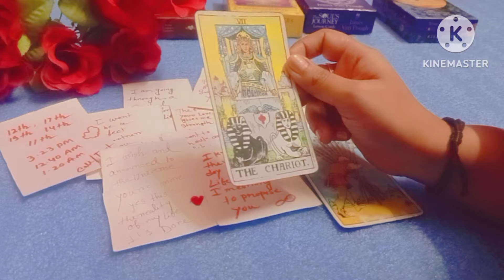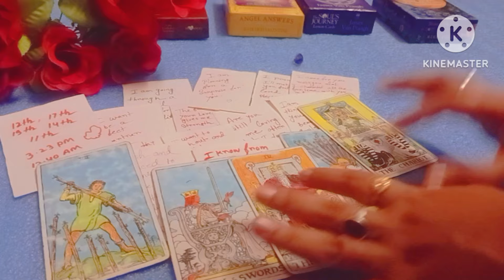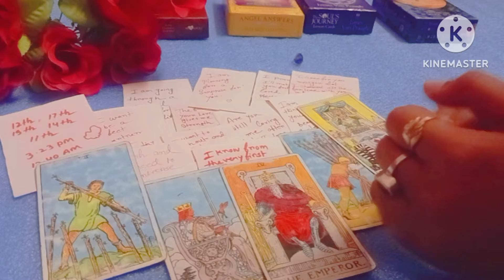within Few hours after watching this you're going to hear this from your lover ❤️💖🧿